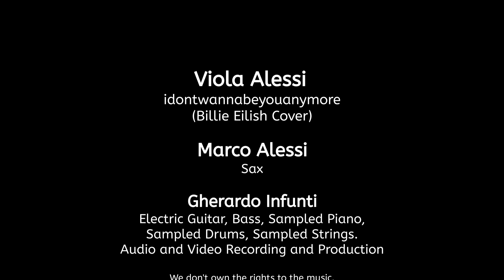Viola Alessi idontwannabeyouanymore (Billie Eilish cover)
Viola sings with her sweet voice. Marco, her father, plays sax. Gherardo played all the other instruments and produced the song and the video. This video is for non-profit educational purposes only. Home recorded and edited in Turin, November 2019.